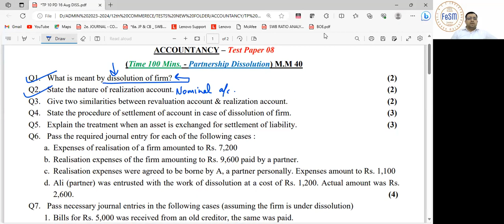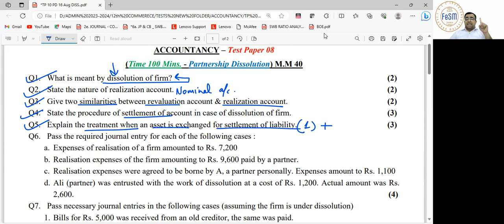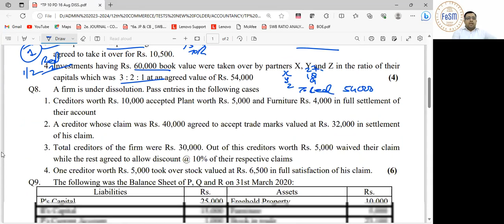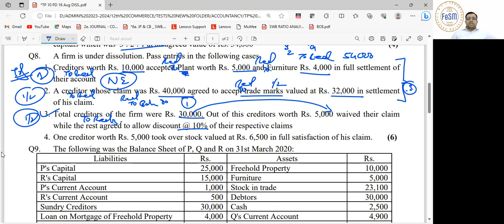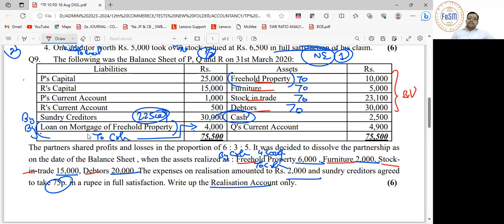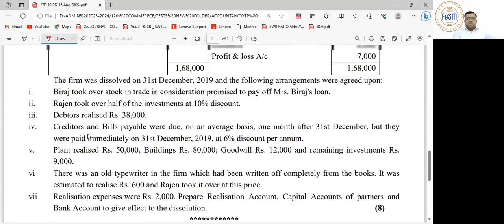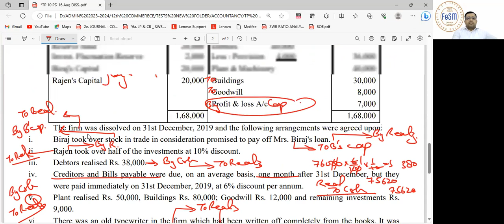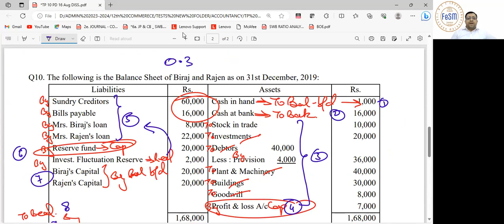Partnership Dissolution TP 10 Corrections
The video covers:
Test Paper corrections on Partnership Dissolution